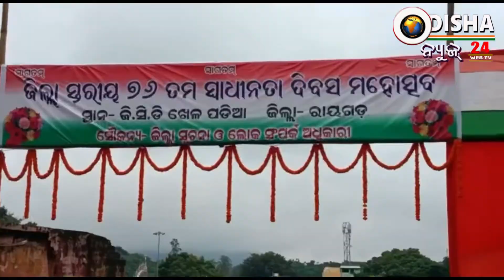୭୬ ତମ ସ୍ୱାଧୀନତା ଦିବସ ପାଳିତ ରାୟଗଡା 76th independent day